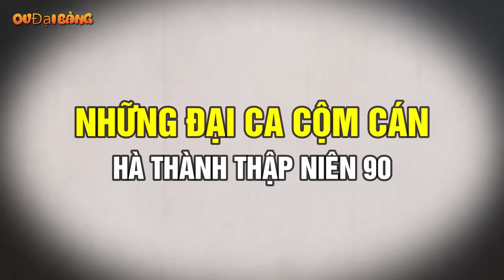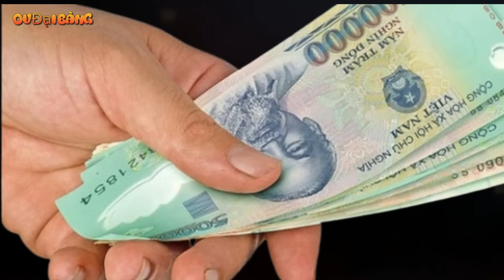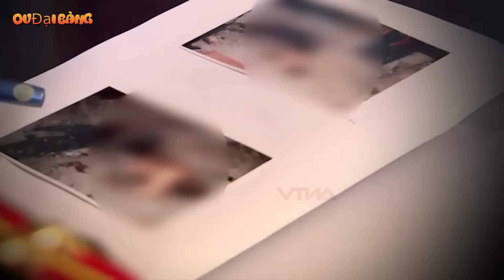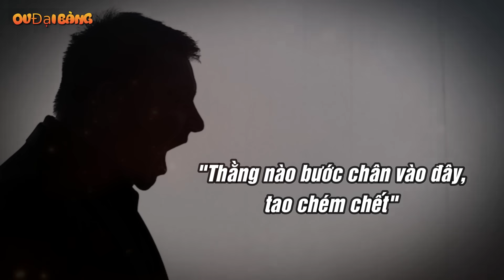Những đại ca cộm cán Hà Thành thập niên 90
[OV Đại Bàng] - Giang hồ Hà Nội những năm 90, ngoài các cái tên như Việt Dũng, Sơn Bạch Tạng, Khánh Trắng,… thì còn có rất nhiều những đại ca cộm cán khác.
00:00 Giới thiệu
00:30 Sinh Tàu
03:08 Hùng Nghệt
05:22 Long Đẹt
07:53 Trọng Sẹo